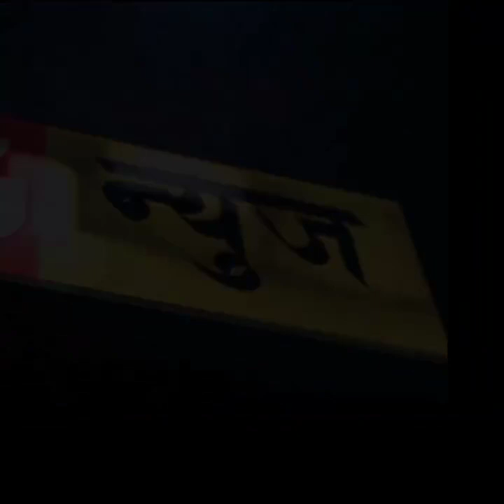सत्ता पक्षले भ्रष्टचारकाे पाेल खाेल्ने डरको कारण नै जनसभा गर्ने अनुमति नदिएको हो: बिमल गुरूङ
Bimal Gurung ,
Gorkhaland,
GJMM,
Gorkha Janmukti Morcha, Mirik,